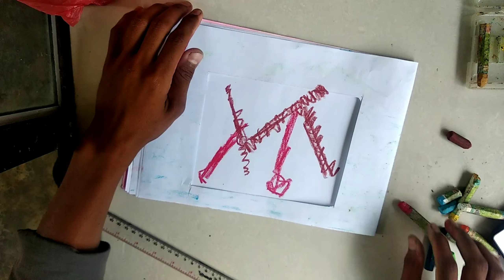LUKISAN ABSTRAK DENGAN CAT CRAYON - PART 1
assalamualaikum
hy teman teman semuanya.
okeh hari ini Darwin art hadir dengan imajinasi baru nih. wkwkw
konten kali ini agak susah sih tapi seru teman teman.
Darwin akan coba buat konten lukisan abstrak dengan cat crayon Dengan alat seadanya. 💯✊🏿

okeh
selamat menonton.
wassalam